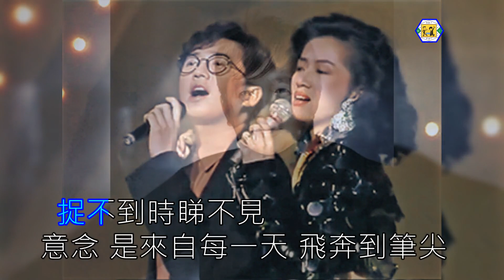歌詞(倫永亮)伴奏